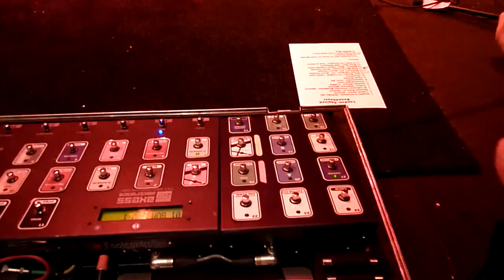DZ solos: RDNZL, Pick Me I'm Clean, Cruisin' for Burgers - Roundhouse, 6th Nov 2010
cheepnis editing of...

Zappa Plays Zappa - Dweezil guitar solos
-Dweezil's guitar effects
-RDNZL
-Pick Me I'm Clean (w/Scott Thunes on bass)
-Cruisin' for Burgers

'Frank Zappa
A Celebration Of His Life And Music - Marking The 70th Anniversary Of His Birth'

The Roundhouse, London